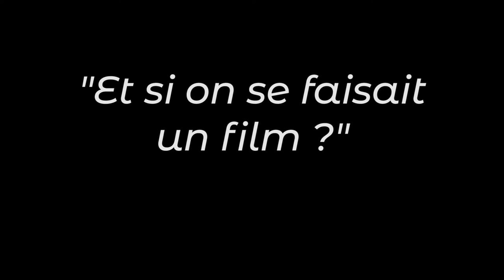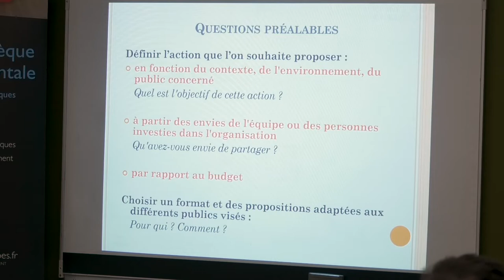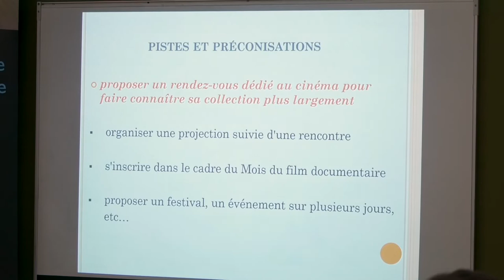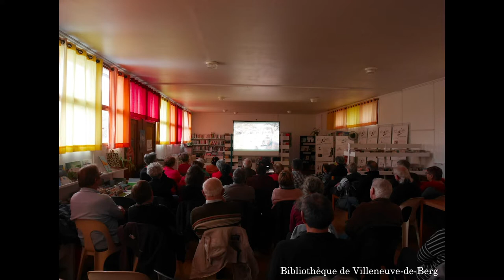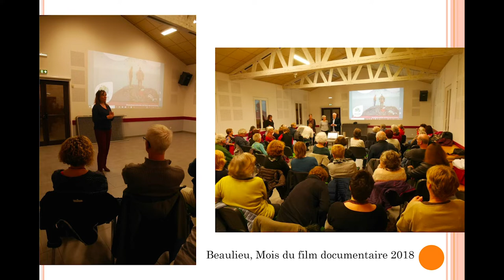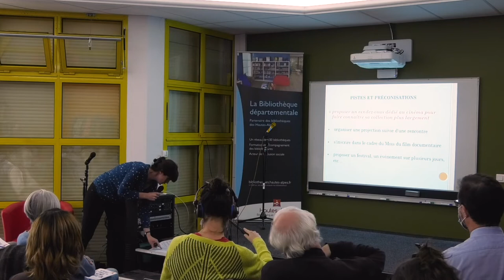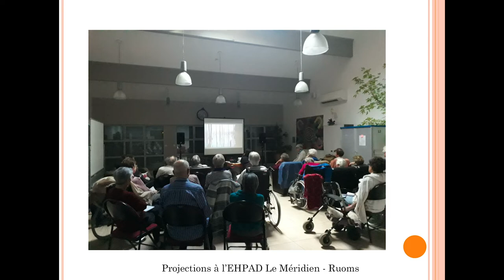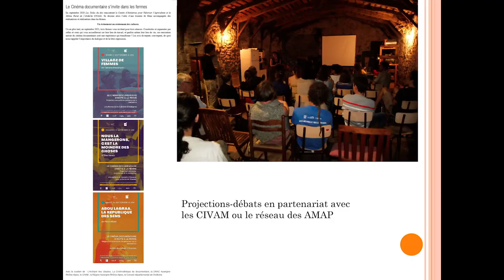Proposer des actions culturelles autour du film en milieu rural, Laura Boniface 1/2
Captation réalisée par l'association Petit chaudron grandes oreilles.